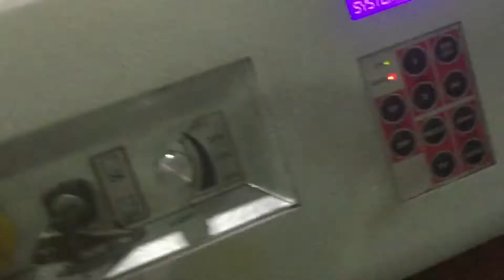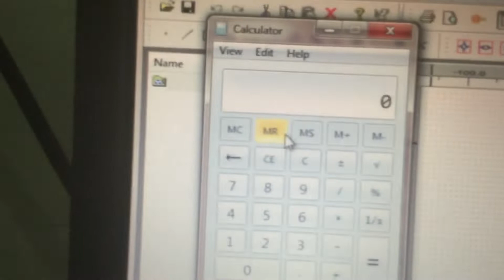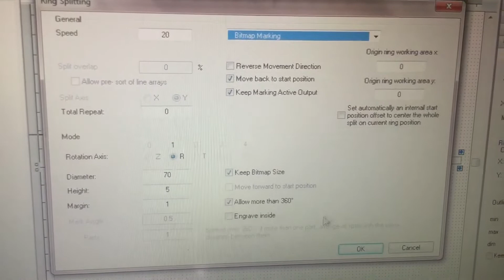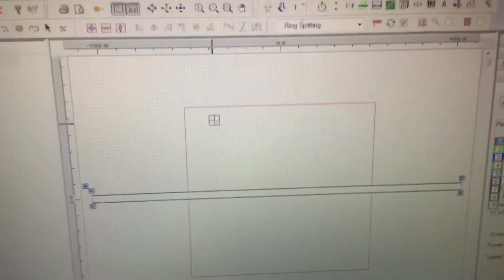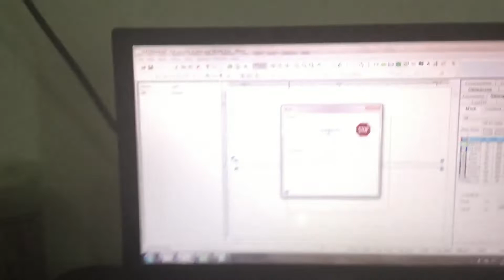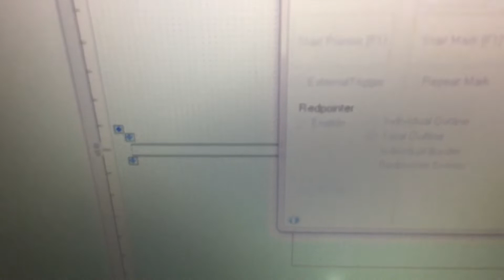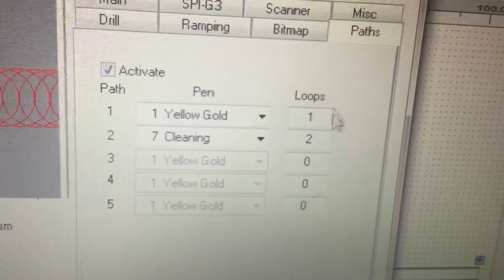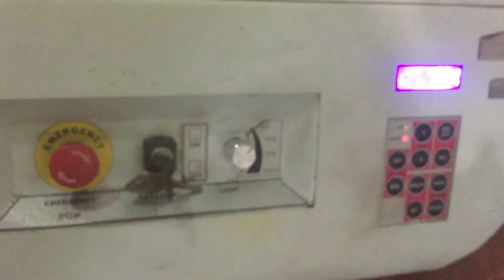Tutorial full engraving continous bangle elettrolaser Italy